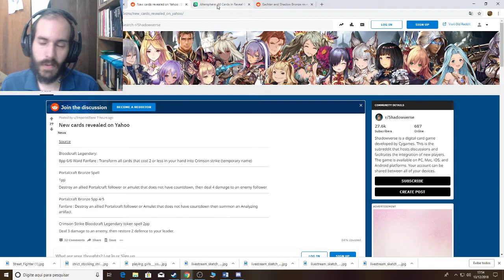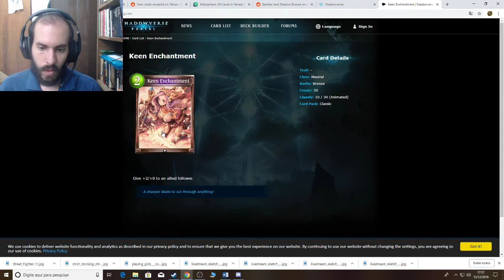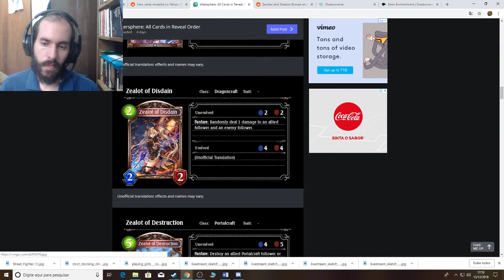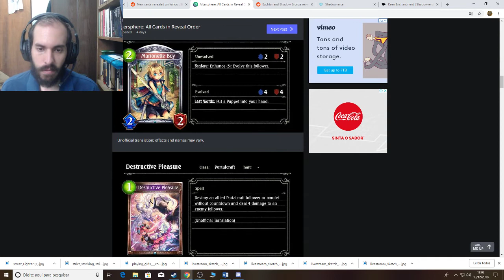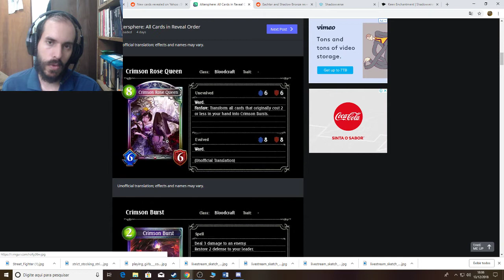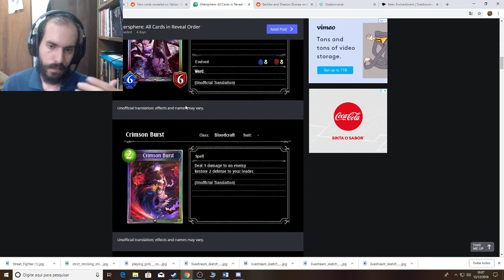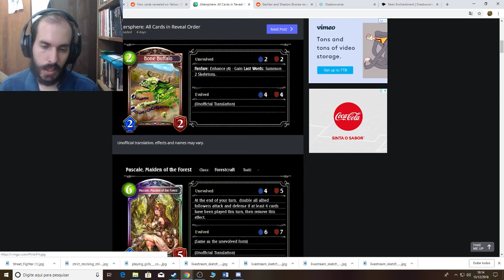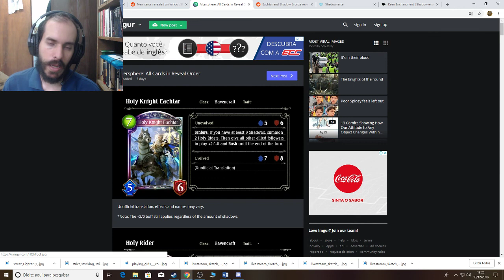Shadowverse- Altersphere- Spoilers- Pascale é Ginger de Forest e o Echtar nerfado voltou!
Correção: Airbound Barrage não vai estar legal no Rotation quando a Pascale for lançada, portanto, Forest vai precisar de outro removal barato e sinérgico para aproveitar esse residual do board da Pascale